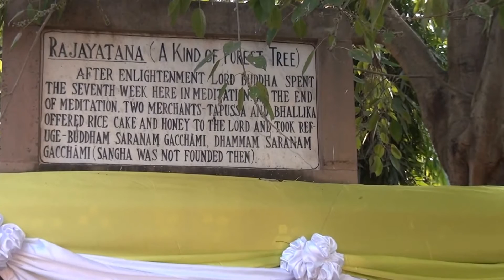My Edited Video